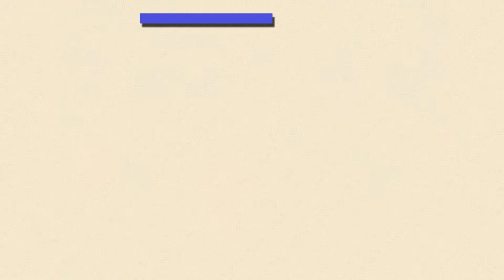The Legend of Zelda: Ocarina of Time Randomized Episode 10 - Getting Mossy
Maybe some temple progress will help me.

It's very much appreciated and I would love to see feedback and discussions. -Nick